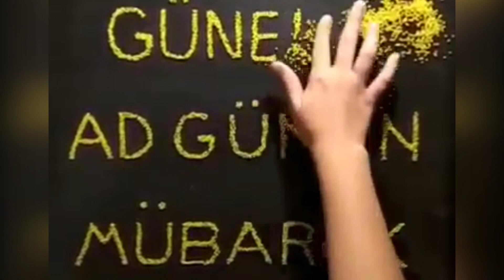Gunel doğum günün mübarək...11/04/2020__30 yaş